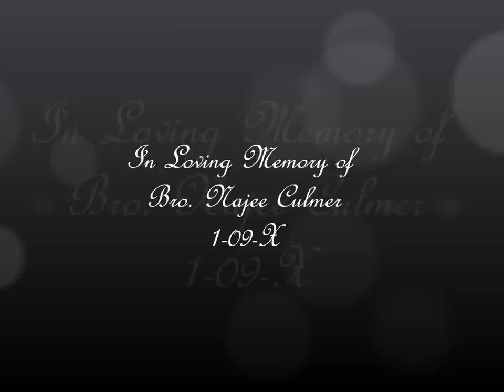RIP Bro. Najee Culmer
In memory of Najee Culmer